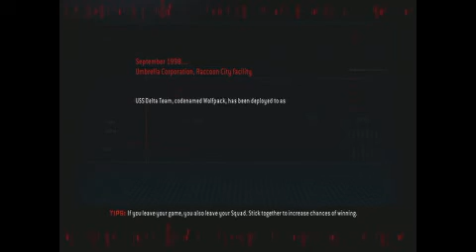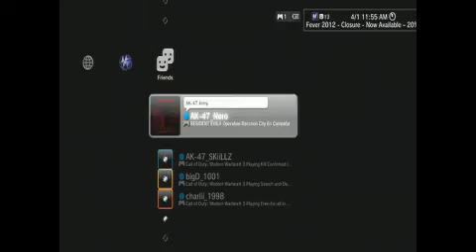R.E Operation Raccoon City Co-Op Campaign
AK-47 LILMAN & NERO EN UNA SERIE DE RESIDENT EVIL OPERATION RACCOON CITY...ENSEÑANDOLES TODO EL JUEGO...EN MODO FACIL...DESPUES SUBIREMOS LA DIFICULTADAD...PRIMERO QUEREMOS VER COMO ES EL JUEGO Y QUE ESPERAR DE EL...ESPERO QUE LES GUSTE...LA SEGUNDA PARTE LA PONDRE ENCUANTO PUEDA =D